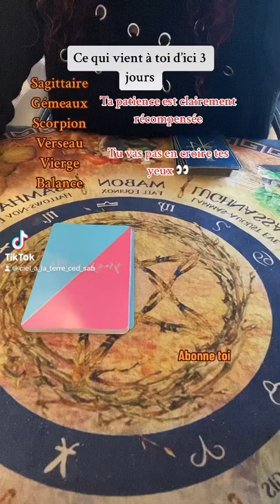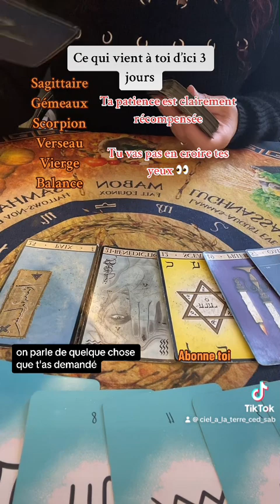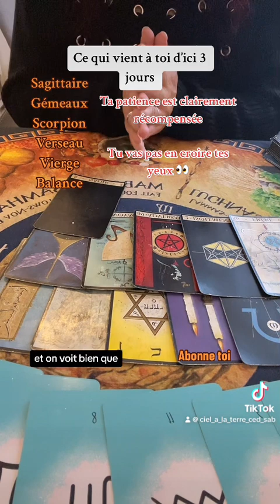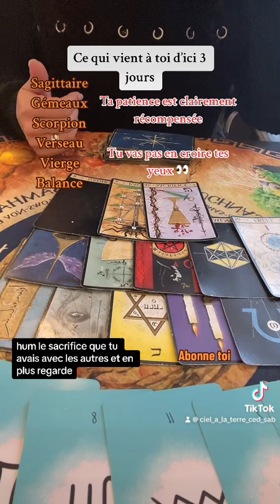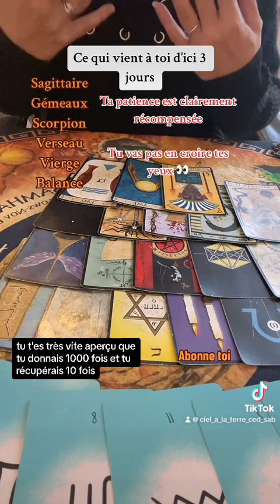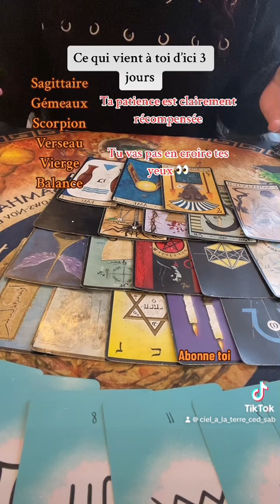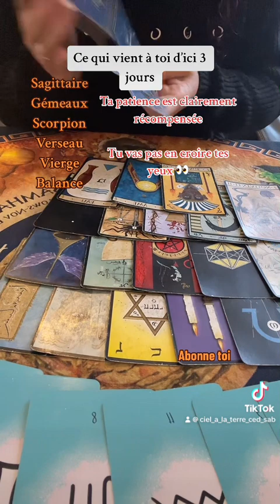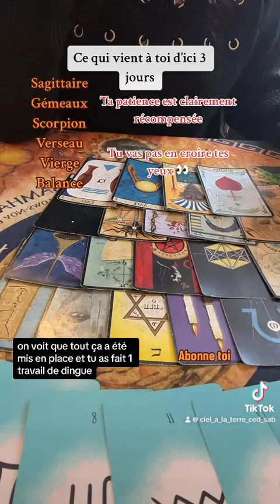Ce qui vient a toi dici 3 jours le bonheur arrive à toi